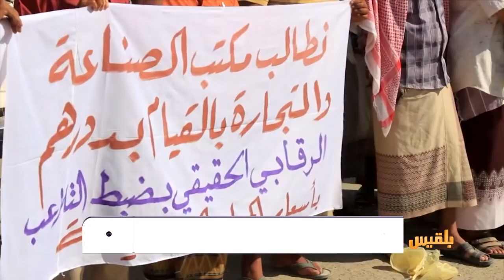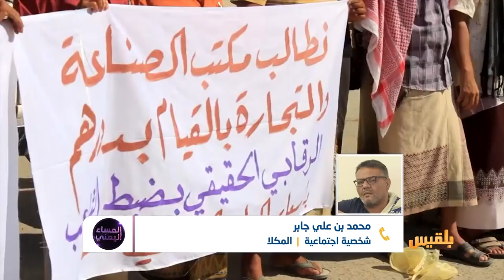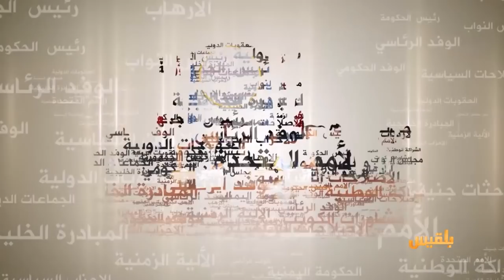المساء اليمني | أزمة السكن في مناطق النزوح بين توافد النازحين والتلاعب بالأسعار | تقديم: آسيا ثابت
أسعار الايجارات واحتكار  المؤجرين..  معركة  جديدة يخوضها  الوافدون  إلى المدن الآمنة..مأرب..  عدن  ..حضرموت ..  جشع الملاك  وغياب الرقابة ..
فمن يتحمل الارقام المرتفعة  للإيجارات ؟وهل  تستيطع  الأسر النازحة  تحمل  هذه الكلفة الباهظة ؟